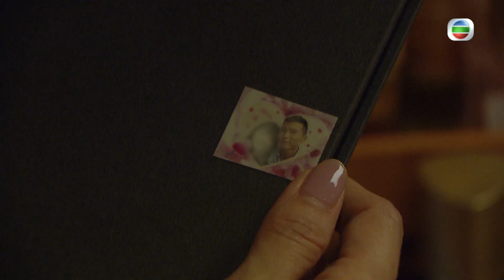【機場特警】第6集精華 假如你老公有所隱瞞...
假如你老公有所隱瞞.

美茵(孫慧雪)看到新聞，知道有突發槍戰，很擔心老公Cesar(黃子恆)的安危。Cesar沒有接電話，是緊張大師的美茵唯有打掃家居分散注意力，誰知讓她找到老公Cesar收藏的一對手套和親密貼紙相，那一對手套還繡上Fiona這個名字，究竟Cesar隱瞞什麼呢？